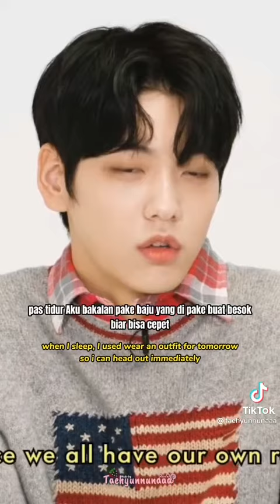a complication TXT Soobin expose much information~~✨💙